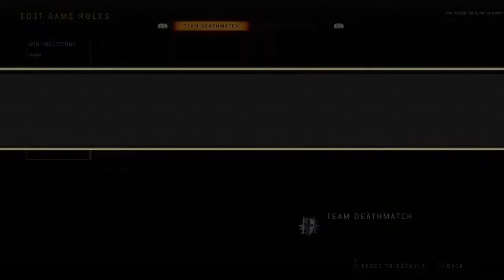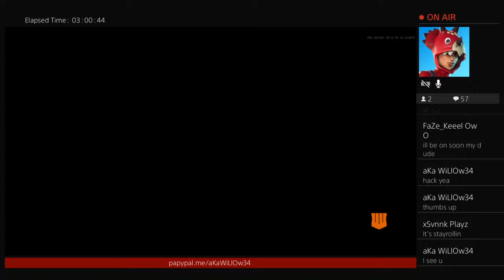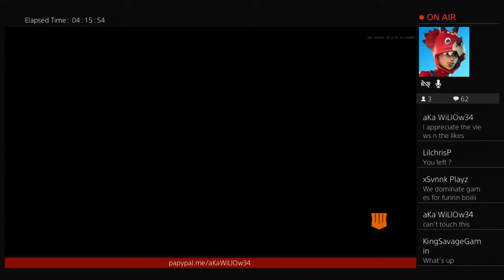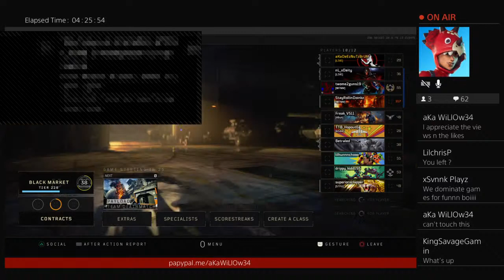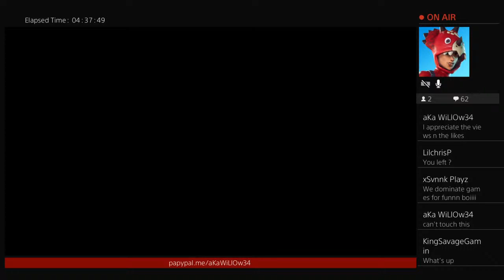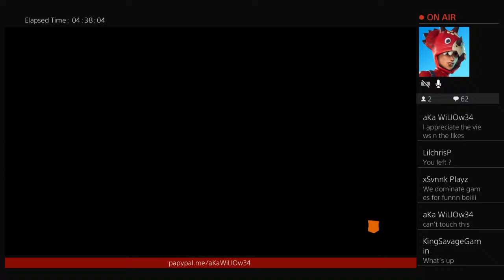Call of duty black ops 4 ( 1 ) free for all part 2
Never surrender keep push!
You may think I'm not good at the game but one thing I can tell people later is I use not be good
At the game keep your head up.
You will get better practice makes perfect much love psn name is [ aKaDeEzNuTzBrUh ] just send me a friend requests as soon as I get on I will add you I have 66 subscribe.
My goal is to hit 100 by Friday please help me get there .
1. Send me a friend request
2. I will have a drawing for a DLC weapon for Black ops 4
As Soon as I hit a 100 my true goal is 1k.
When I hit 1k I will be doing every day give aways